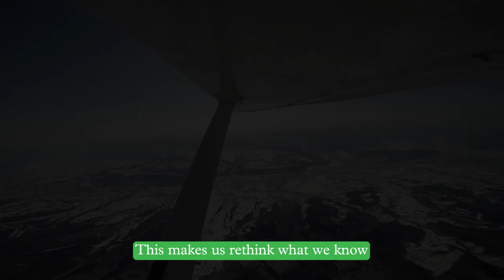Searching for micro-organisms in the troposphere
A series of scientific flights in Japan have shown that hundreds of micro-organisms, including pathogens with the potential to cause disease in humans, are present at considerable altitudes in the troposphere and have the ability to travel thousands of kilometres on air currents.